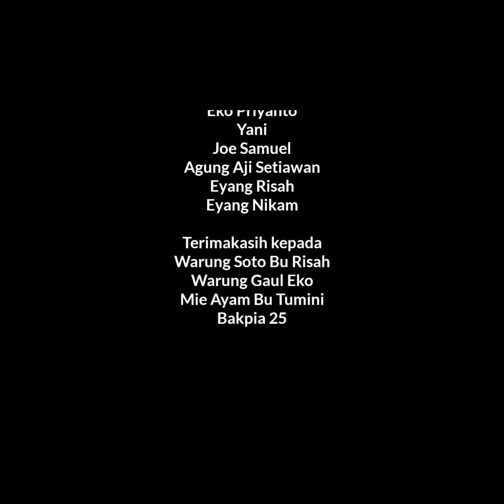CERITA SINGKAT LIBURAN DI JOGJA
Monek Trip & review To Yogyakarta
~ pantai indrayanti
~ Mie ayam Bu Tumini
~ Masjid Gede Kauman
~ Marlioboro